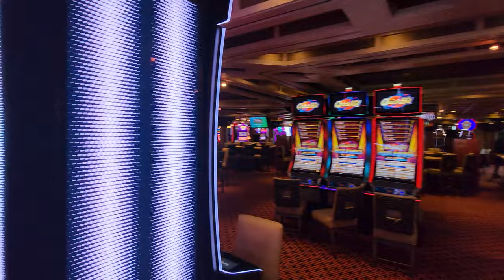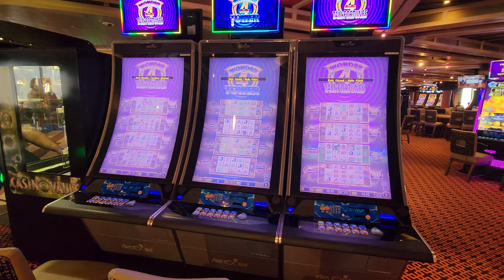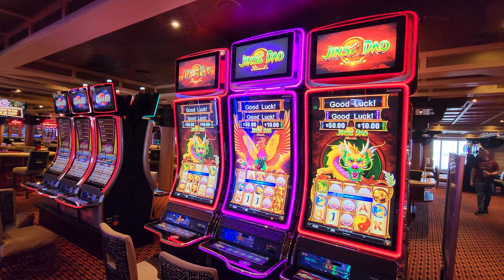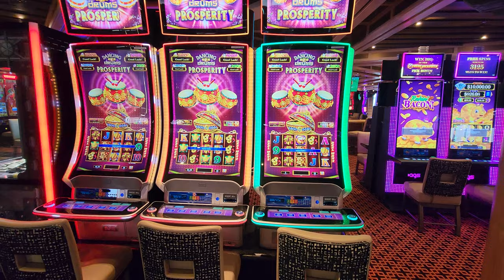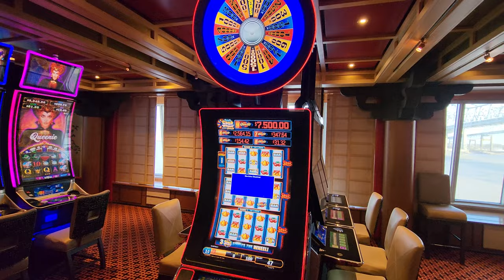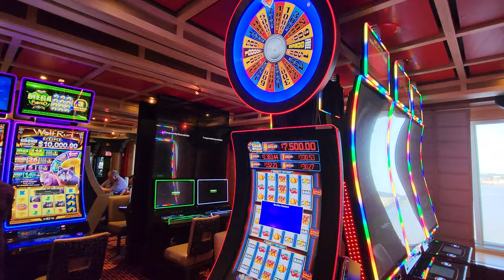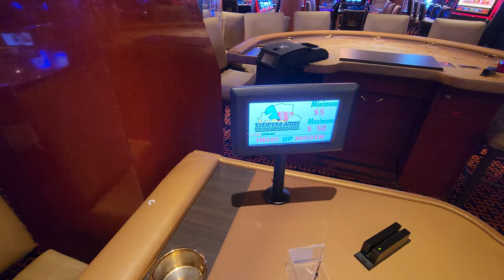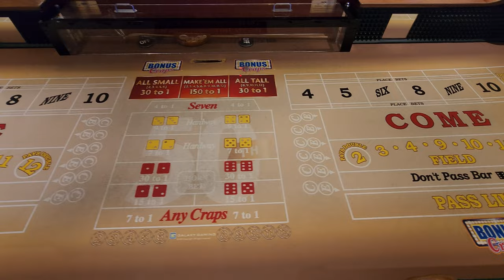Carnival Valor Casino - Full Walk-Through Slots and Tables including Min/Max Bet $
Hi Everyone!  Check out the Carnival Cruise Ship Casino Tour - Carnival Valor including slots, tables with min/max bet details